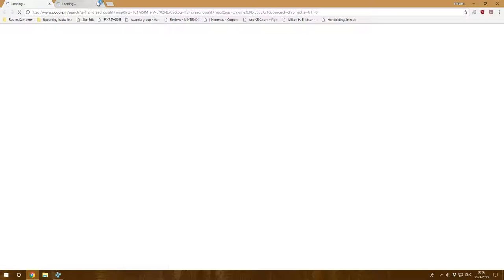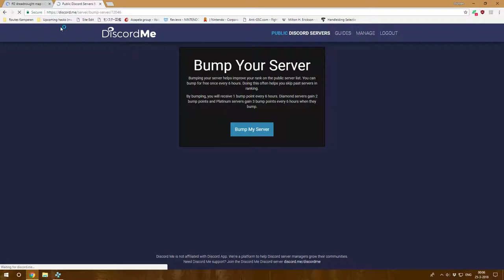Final Fantasy II Part 12: The Dreadnought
Flame Bows are strong!